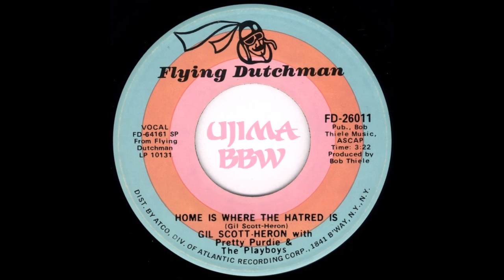GIL SCOTT HERON Home Is Where The Hatred Is FLYING DUTCHMAN RECORDS 1971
ujima wanduta